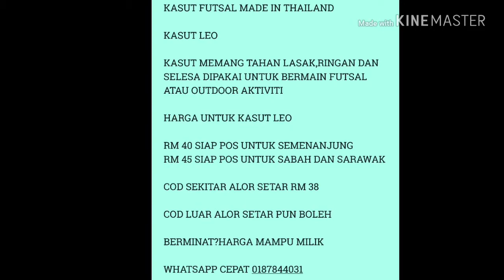COD KASUT LEO DI TAMAN AMAN #6 [KTNS RS3] #17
KASUT FUTSAL MADE IN THAILAND

KASUT LEO

KASUT MEMANG TAHAN LASAK,RINGAN DAN SELESA DIPAKAI UNTUK BERMAIN FUTSAL ATAU OUTDOOR AKTIVITI

HARGA UNTUK KASUT LEO

RM 40 SIAP POS UNTUK SEMENANJUNG
RM 45 SIAP POS UNTUK SABAH DAN SARAWAK

COD SEKITAR ALOR SETAR RM 38

COD LUAR ALOR SETAR PUN BOLEH

BERMINAT?HARGA MAMPU MILIK

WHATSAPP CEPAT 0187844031